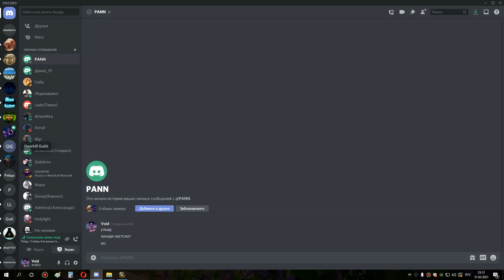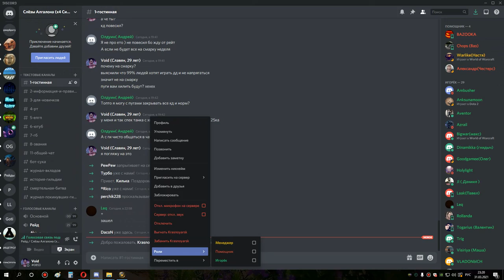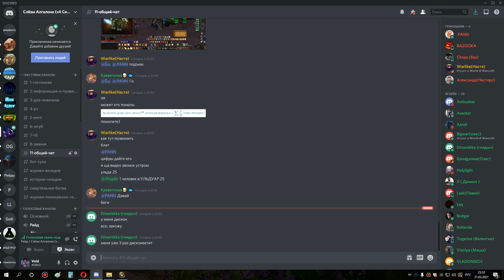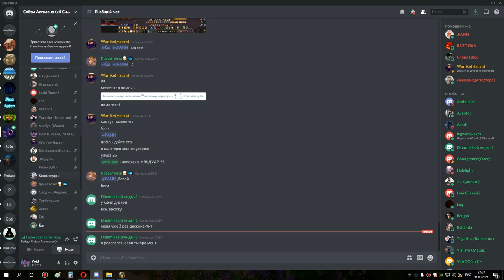1я часть ульда 25 мишка рдру сова 31 03 21